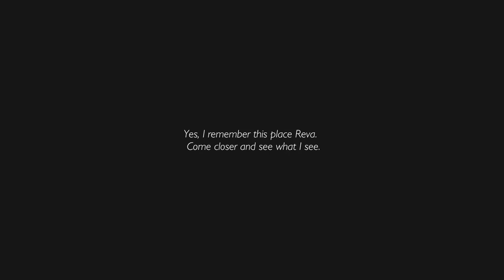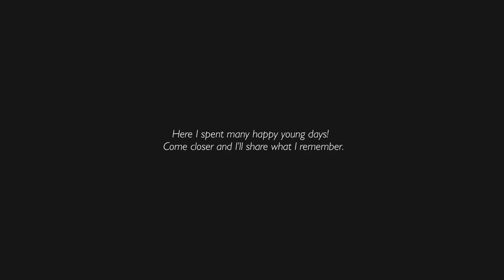Play a Herd of Hunted Elephants! | SHELTER 3 gameplay PC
Opening chapters of Shelter 3 gameplay, leading a herd of elephants on a survival trek with lions, tigers and crocodiles everywhere!

More of the best indie games from Randomise User! In this let's play Shelter 3 gameplay review we play the latest in a series of abstract survival games based around packs of animals, this time playing the mother elephant with baby and the rest of the family, keeping them fed and out of danger. Also there are dreams, hooboy.

Official gameplay description: "What happens when a leader falters? The matriarch needs your help to get to an important destination, and you must keep everyone safe along the way. Decide which paths to take as you lead the herd through the matriarch’s forgotten places - but choose carefully, for each path has its own shadows."

Developed by: Might and Delight
Shelter 3 release date: 30 March 2021
Formats available: PC Windows, Mac, Linux

Review key received for free to allow us to make this video.